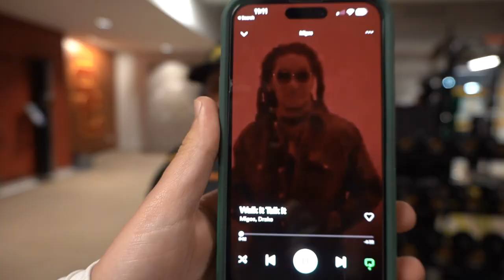GAME DAY VLOG 3 | WHAT I DO BEFORE MY GAME | PRE GAME ROUTINE | USC LACROSSE | DAY IN THE LIFE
C4 and Cellucor
KAIT
XTEND
KAIT
equipment
MUSIC IN MY VIDEO
EPIDEMIC SOUNDS